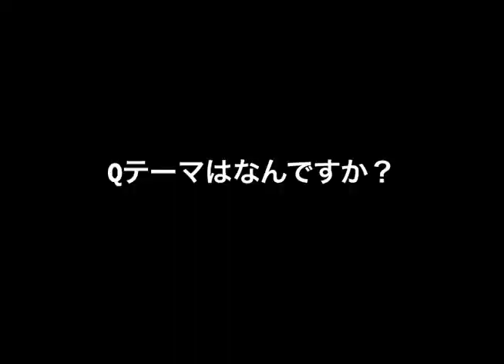佐々奈津実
慶応義塾大学三田祭にて行われる「Girld Social Movement」プレゼンターの佐々奈津実のインタビュービデオ。